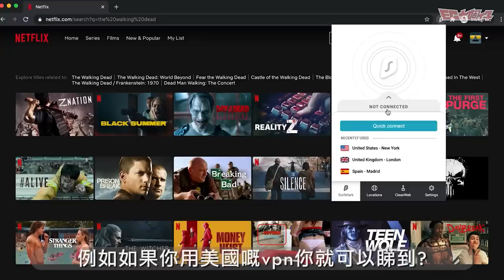【慳錢】最新DAISO12蚊店開幕！慳家女友教你咩係唔抵買！！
按這連結構買Surfshark VPN 現正一七折,送三個月免費試用！

今次我都真係學到野！
大家又有冇咩心得咁呢！
留言集思廣益啦！！